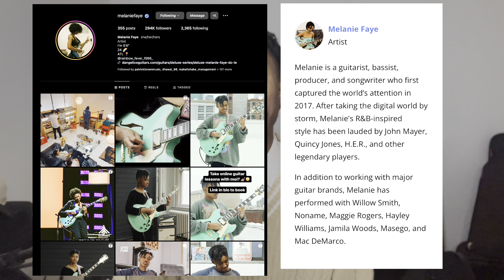I Met Melanie Faye! - Flashback Friday Ep. 4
Welcome to Flashback Friday! This is a series where I tell my musical experiences every Friday in the form of storytelling.